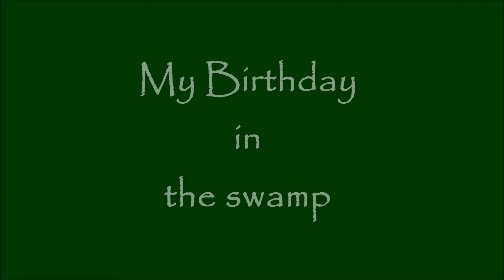Happy Birthday in the Big Cypress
A different way to celebrate your birthday, close to mother nature!!!